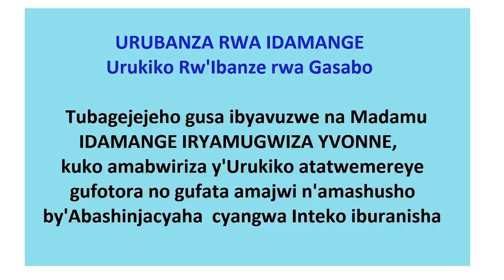Mu rukiko IDAMANGE yatunze agatoki Dan Munyuza na Bamporiki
-Mu rubanza rwe, Idamange yagarutse ku mazina akomeye y’abanyabubasha
-Yasobanuye uburyo hari umutegetsi wari warimuriye ofisi ye  (Minisiteri) mu rugo rwe
-Aravuga ko abamurega bahuzagurika, batazi ibyo bamurega
-Ashimangira ko iwe yagabweho igitero n’abambaye gisivili batanamumenyesheje abo ari bo
-Avuga ko ntawe yakomerekeje, ko niba atarikomerekeje yakomerekejwe na bagenzi be
-Ngo ntateganya guhunga, ngo na opposition ntimwizera, nta kimeyetso yazimiza, arasaba kurekurwa agasanga abana be.